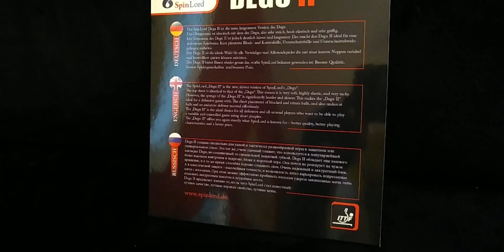【乒乓球】胶皮鉴赏 之 Spinlord DEGU Ⅱ 正胶~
乒乓球,体育,spinlord,鉴赏,正胶,胶皮